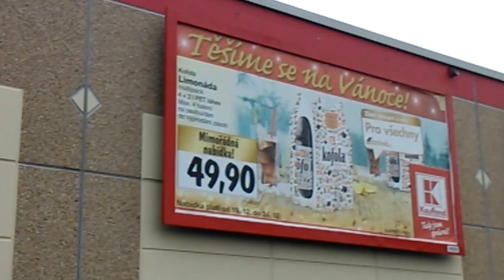Rescue ingredients – Rettungs Zutaten - Záchrané složky